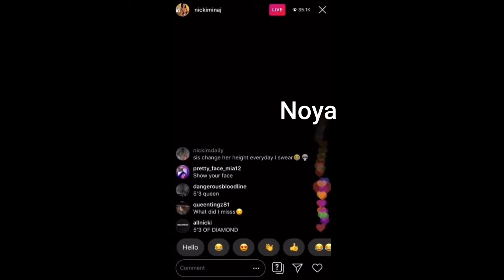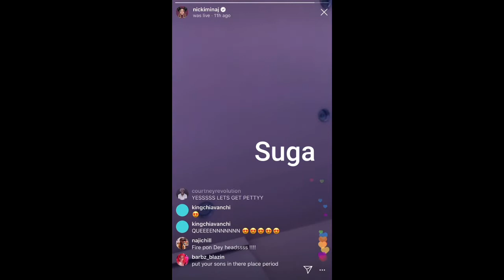Haikyuu as Nicki Minaj moments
Not sure if someone has done this yet, if so let me know and I’ll credit them